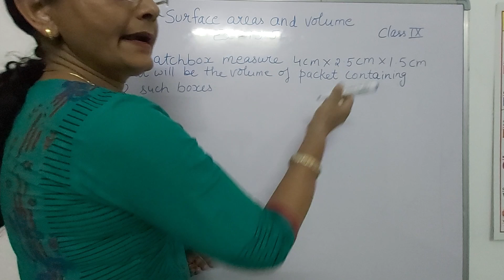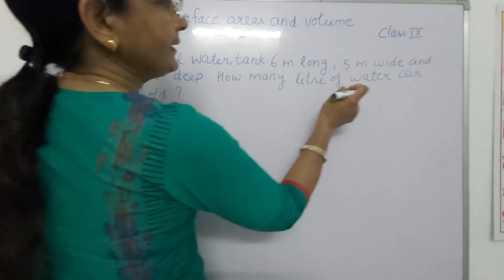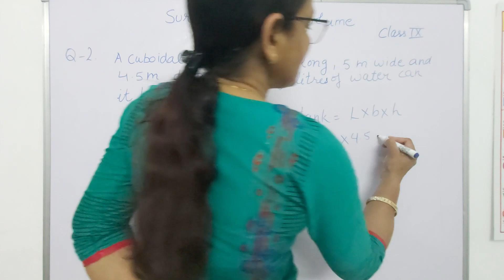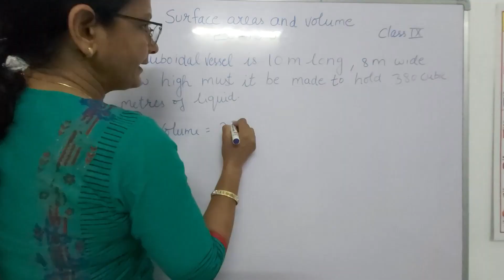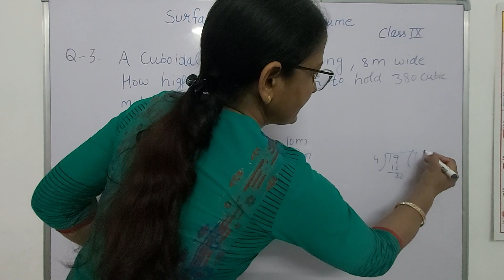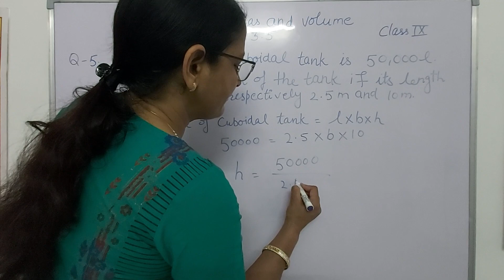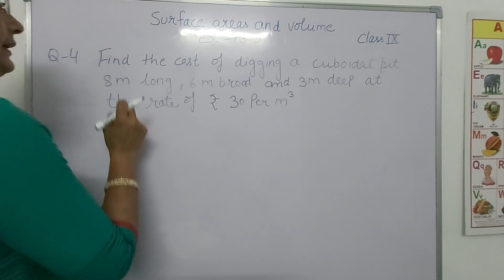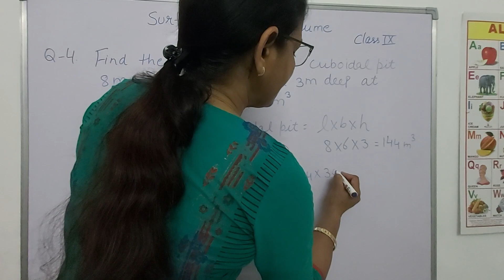Class 9th Exercise 13.5 | Questions1to5 | NCERT CBSE